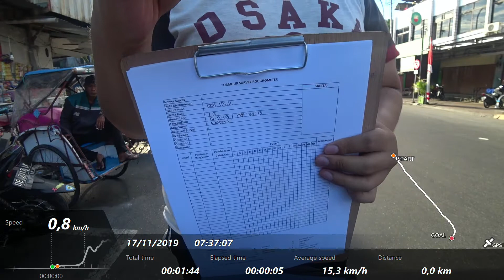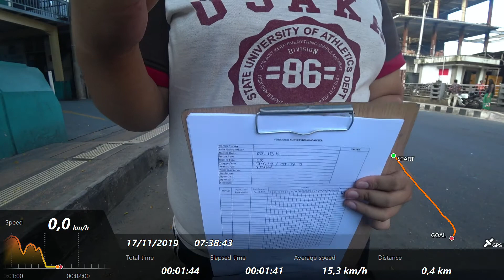60-0011B NORMAL (L3) S2 2019